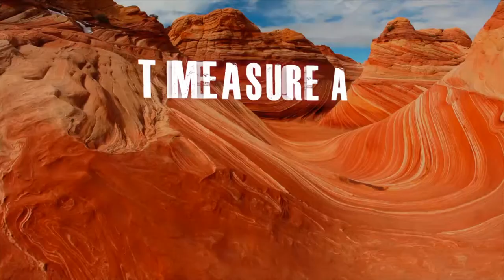How To Be a Man | Wingmen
Gene’s story began more than seven decades ago on a dairy farm in northwest Indiana. As a youth, he began to question the teachings and practices of his church. His search for greater understanding eventually led him to Moody Bible Institute where he gained a solid understanding of the Scriptures and of the Gospel. He continued to build on that foundation, completing his B.A. at Rocky Mountain College, his M.A. at Wheaton Graduate School and earning his Ph.D. from New York University in 1968. In addition, in 1999 he was awarded an Honorary Doctorate by the Institut Theologique de Nimes, Uchaud, France. Then in 2012, Moody Bible Institute awarded Gene an Honorary Doctorate for his successful completion of the historic Life Essentials Study Bible—a seven-year effort resulting in the first ever Multimedia Study Bible.

His early career was spent in the world of academics, first as a professor for thirteen years at Moody Bible Institute, then as a professor for eight years at Dallas Theological Seminary. While teaching at DTS, he was challenged to confront the disillusionment that grew out of the era of the ‘60s and early ‘70s. After many dynamic class sessions and interaction with his students, Gene wrote Sharpening the Focus of the Church. This book led to his launching of the original Fellowship Bible Church in 1972, starting a movement that continues today in the form of hundreds of Fellowship and Fellowship-type churches around the world.

Gene’s efforts over the years have directly impacted the lives of millions of individuals. He has written more than 60 books most of which grew out of his experience as a pastor. The Measure of a Man has become a classic and has never gone out of print in more than forty years.

After transitioning from his role as Senior Pastor more than ten years ago, the Life Essentials Study Bible (Broadman-Holman, 2011) is now the centerpiece of his ministry. Its unique format includes 1500 supra-cultural “principles to live by,” each with a QR code providing access to a total of 250 total hours of video teaching.

Gene’s primary focus today is to reach both old and new audiences around the world with the Word of God. Together with the publisher and various distribution outlets, the Center for Church Renewal offers the means to distribute the Life Essentials Study Bible as well as his other books. He has dedicated all the profits from the Center for Church Renewal’s Bible and book sales to this ministry.

For 24 years Gene served as host of the daily, fifteen-minute Renewal Radio program. He currently produces a two-minute daily “Principle to Live By” feature aired on numerous stations across the U.S.A.

In addition to his writing, publishing, and broadcasting, he continues to be involved in many other teaching efforts including men’s conferences, church services, and other special speaking events across the U.S.A. and in a variety of international locations. And as a pastor, he always strives to make himself available to individuals and organizations as a counselor and consultant. Recently, significant doors have also opened to distribute gift copies of the study bible to large prison populations across the U.S.A. He invites and welcomes both financial support and prayers from those who identify with this ministry.

Wingmen Ministries

Wingmen Ministries is a gathering of men with the purpose of forming transparent, Christ-centered, masculine relationships. As Wingmen, we offer men acceptance, affirmation, and accountability.

Wingmen is unique in the fact that it is not an accountability group, bible study, or networking group. It is an entity that emphasizes relationships above all else, relationships with Christ first and foremost and then relationships with other men. Our name, Wingmen, was purposeful in that fact that using military visual pictures/analogies are a powerful tool to bring home the idea of the need for masculine relationships in our lives as we conduct warfare and “spiritual maneuvers” in our daily spiritual battles. We do not dance around sensitive topics – pornography, addictions, overworking, and abuse. We are a safe house — a place to get off the front lines and seek a reprieve/respite before jumping back into the battle. Wingmen is a 501C3

Sign up for Wingmen Bootcamp...a free 10-day challenge on how to be a confident Christian man